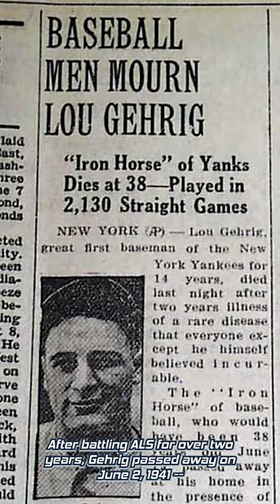A Headache Leads to Lou Gehrig’s Legendary Streak